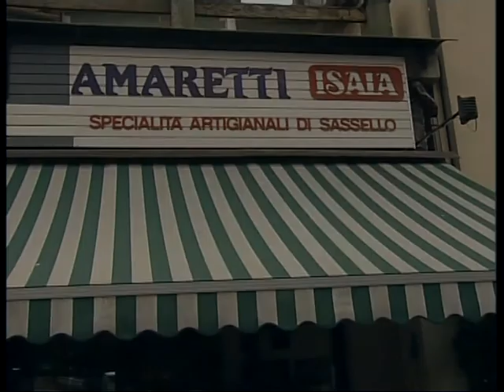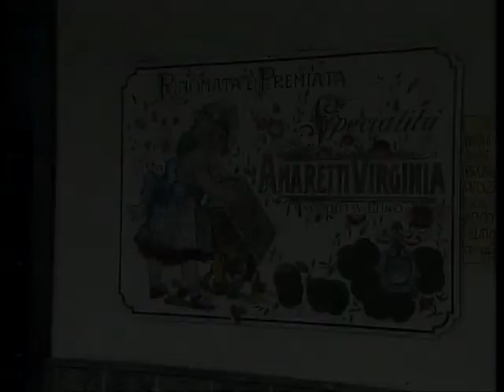MediaGold.it - LoveAmaretto a Sassello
Torna in Liguria per il secondo anno, a Sassello (SV), l'evento di "LoveAmaretto" dal 12 al 14 settembre.